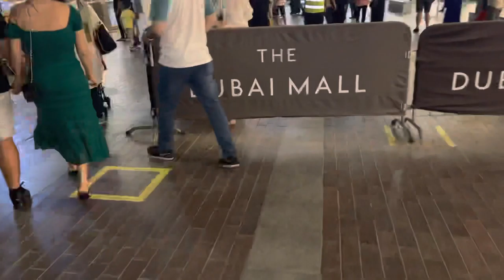Amazing Dubai Fountain Show| Dubai Mall with Talha & Family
We visited Dubai mall and also enjoy live fountain show

We are here to explore Dubai and other countries and also will share our daily life routine and interesting things about Dubai. We are a family of Four (Talha, Shanzay, Ahmed (Dad) & Ayesha (Mom).

Here, you will see very interesting Kids videos, playing toys, playing games, and other family and children vlogs and many mores.  We also walk a lot in the entertainment center, on the playground, in the Kids playroom. We will present you a new entertainment for children and your family.  We will share with you the best moments of our life. Come to the Talha & Family Kids channel.
Thanks!.